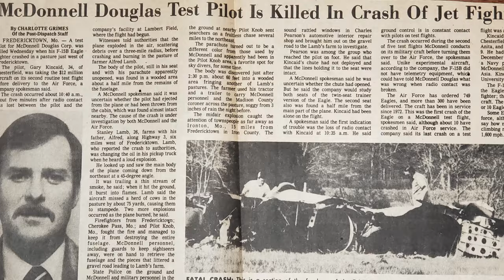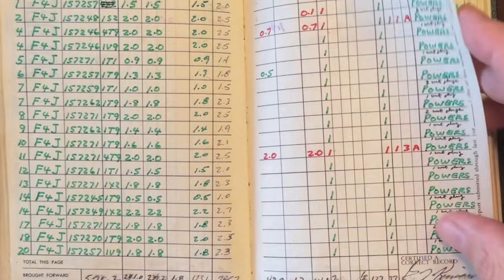Navy Combat Cruise 1972 | 8mm cockpit view F-4J VF-114 deployment USS Kitty Hawk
Ch 2 - “Navy Cruise 1972” is the 4th and largest 8mm reel containing footage from ~1-Feb 1972 – 30-Sept 1972 during his 1st combat tour aboard the USS Kitty Hawk (CV-63) flying F-4J’s as a member of VF-114 “Aardvark’s”.  A large part of it was shot from the flight deck during flight ops and onboard with him during combat missions. Unfortunately there is no voice to go with it. This is the 2nd half of the almost 24 minute 8mm reel.

I’m joined on this episode by former Blue Angel #1 RADM Denny “Rattler” Wisely USN (Ret.).  This was Denny’s 3rd combat cruise with VF-114 and Mad Duck’s wingman a whole lot of times.  Denny sat down for a conversation and talks about the realities of combat – the stress, the grind, the fact that you are getting shot at and how you “blow off” steam in the down times just to stay sane.

We review the last 14 minutes of the 8mm reel as he explains the typical mission profile and tactics we are seeing -  actual footage of bombing & TARCAP missions over North Vietnam, + tons of CATS and TRAPS in the spring & summer of 1972.  Along the way he shares some great stories & some special insights about my dad.  I was so fortunate to be able to capture these moments between us - thank you Denny!  The 8mm is uncut by me, this is how he spliced it and it came off the reel.

Music
 “Eternal Garden” - Daniel Henig
 “Satya Yuga” – Jesse Gallagher

Green Ink: Memoir of a Fighter Pilot by RADM H. Denny Wisely